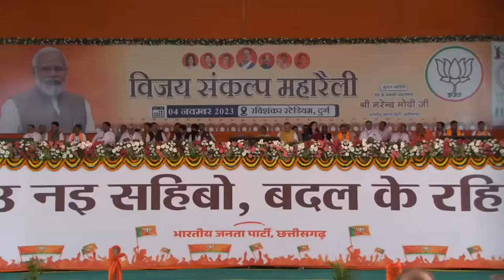अगले 5 वर्षों तक मिलता रहेगा 80 करोड़ गरीबों को मुफ्त राशन, PM Modi का बड़ा ऐलान | Chhattisgarh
Addressing an election rally in Durg, Chhattisgarh Prime Minister Narendra Modi said that, I am one among you and understand your pain, so when the corona crisis came I decided that I would not let any poor person remain hungry and started the Pradhan Mantri Garib Kalyan Anna Yojana which is serving lakhs of poor of Chhattisgarh till today. PM Modi also announced that the free ration scheme will be extended for the next five years through One Nation, One Ration Card and that is Modi’s guarantee.